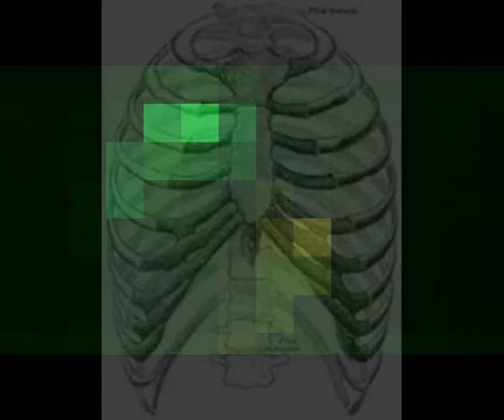spineless - the whippet beans song about bones and jellyfish for your ears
another old whippet beans song, about a creature yet again, this ones from the 'alpine spine mine' album and I was particularly proud of my casio ps110 keyboard solo :)

thanks again for pointing your eyes and ears our way, feel free to request a new song about any sill subject/scenario you can dream up. hop on bored, subscribe, keep in touch...

we will be the first band to post a million songs on the mighty youtube... help us :)

I'm gonna let you lovely people choose the next song I post, I've got a handfull of shoddily  constructed vids from our immense back catalogue of songs ready to go...

Vote for either 'saint pancake' or 'don't confuse me with pam' :) which one do you fancy next? I'll pose another choice on that video and start a chain of consumer led song choices, a melodic snake for the people. :)

the whippet beans thank and salute you :)

music comedy stupidity niceness idiotic masterclass for pips. :)